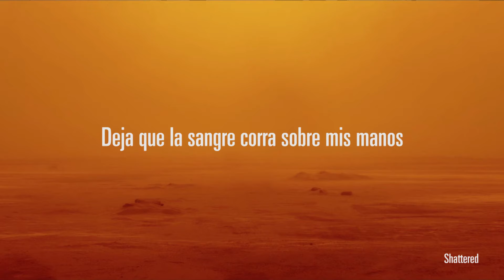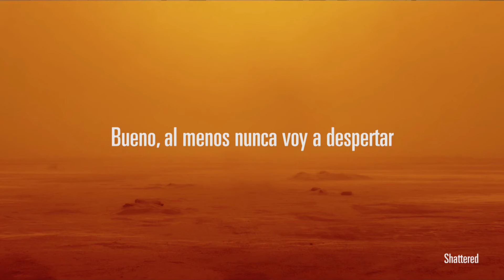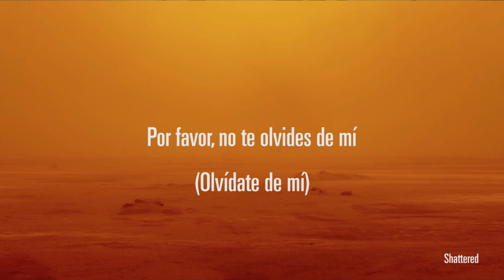Shattered - Saves The Day (Subs Español)